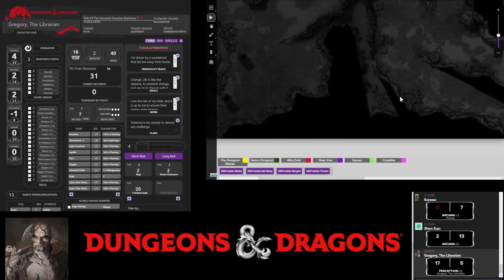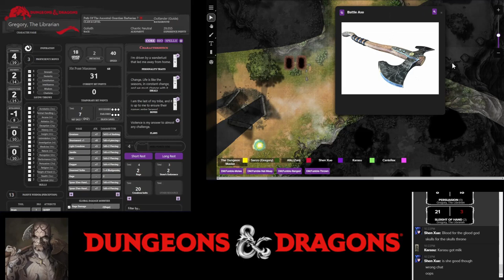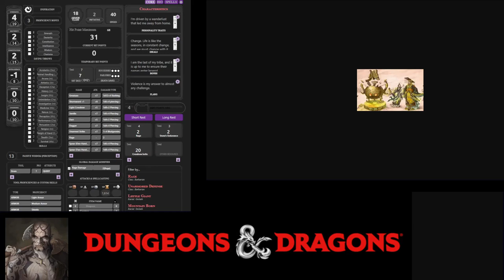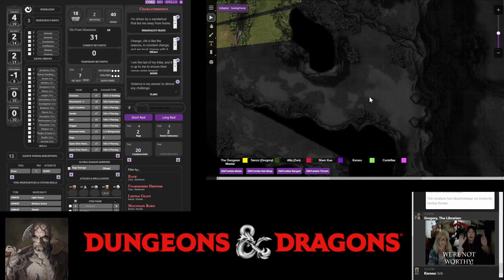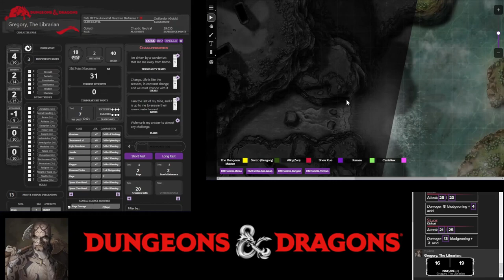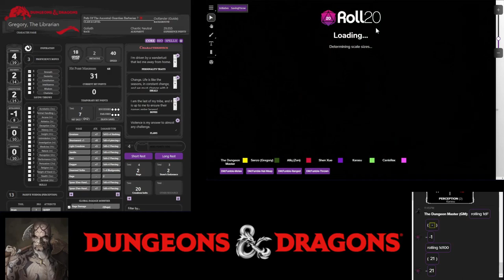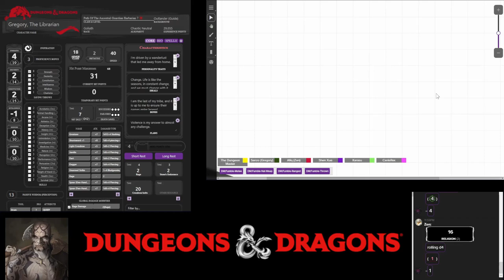Night Tales: The Empires Saga Session 20 (Part 2)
TBA

Players

0. Dungeons Master: Fuad
1. Gregory The Librarian: Norman
2. Edgard: Afiq
3. Shen Xue: Vincent
4. Karasu: Ghaz
5. Canis Rex: Canis Rex